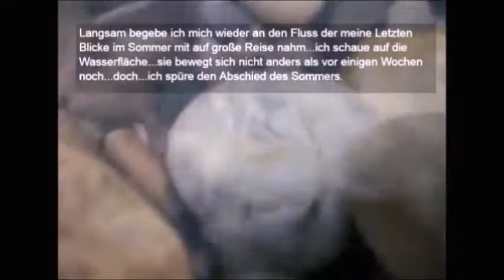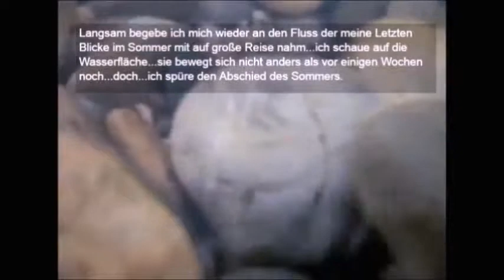Abschied nehmen (Der sommer ist gegangen)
Abschied.
Der Lauf des Flußes, unaufhaltsam, manches mal wild und dennoch streng bedächtig mit dem einen Ziel, in Richtung vorwärts, im Rad der Zeit...meine ruhenden Blicke wie kleine Schiffe fortan mit zunehmen auf großer Reise, abenteuerlich und ungewiss weit weg von hier, doch ich selbst bin nicht dabei...

Der frische Wind im klaren Blau des Himmels flüstert mir besorgt zu...der Sommer ist gegangen, der Sommer ist nun fort...ich spüre seine vorsichtig kühle Berührung und ich weiß auch um seine gnadenlose Eiseskälte.

Die Natur um mich herum erzählt mir aufgebracht von Aufbruch und Wandel ...dies sind Geschichten die sich jedes Jahr wiederholen... immer wieder und zur selben Zeit, ich lausche dem aufgebrachten durcheinander und bemerke seufzend den angesagten Rückzug in die Schlafenszeit.

Flora und Fauna erstrecken sich nun in ungekannter Weite und schmal dünner Ferne...da wo noch vor kurzem undurchdringbares - sattes - dichtes „Grün“ ist nun eine beängstigender Horizont auszumachen, dieser wird sich alsbald ins „Grau“ wandeln um dann ein letztes mal die Metamorphose in „Weiß“ den allerletzten Wandel durchmachen.

Zwischen „Knöchern und ausgedörrtem“ bewege ich mich durch die Stille des Waldes...ich lausche um Vogelgesang, Insekten oder sonstigen Sommerklängen...doch es bleibt ruhig...still und friedlich, leise  bemüht sich der Antlitz des Waldes meinen Sinnen zu schmeicheln, aber ich weiß um sein Bemühen und „er“ weiß um meine Trauer – plötzlich mitten im Herbst zu stehen.

Fleckige Reste vom Saft des Sommer begegnen mir auf meinen Weg durch die Natur...da wo vor kurzem noch auf vielen bunten Blüten die Bienen und sonstiges Getier strebsam ihre Ernten ertragreich horteten, schaue ich nun auf welkes fahles Braun, auch Ameisen die mich dann und wann genervt meine Füße attackiert, schlafen wohl bereits.

Zwischen dem dünnen Geäst verfolge ich nun die Weite die vor kurzem noch dicht bewachsen und uneinsehbar eine Wand aus Strauch, Gräsern und Büschen mir bot...ich wundere mich wie Fern der Wald im Herbst seine Größe preisgibt und ich bin erstaunt um seine unendliche Weite...

Langsam begebe ich mich wieder an den Fluss der meine Letzten Blicke im Sommer mit auf große Reise nahm...ich schaue auf die Wasserfläche...sie bewegt sich nicht anders als vor einigen Wochen noch...doch...ich spüre den Abschied des Sommers.

Gesamtes Bildmaterial sowie sämtliche Videoaufzeichnungen, Vertonung, Musik, Gesang, Sprache, Malerei, Texte,
Gedanken, Geschichten, Erzählungen, Biografie, Gedichte,
so auch Poesie, Prosa, Sprüche und Tagebucheintragungen
sind Eigentum von Paul Müller.
Ähnlichkeiten jeglicher Art - Geschehnisse,
Personen und Gruppierungen sind rein Zufällig,
diese entsprechen meinen tatsächlichen Lebensereignissen oder meinen freien Erzählungen
und basieren auf eigene Vorstellungskraft, Paul Müller.